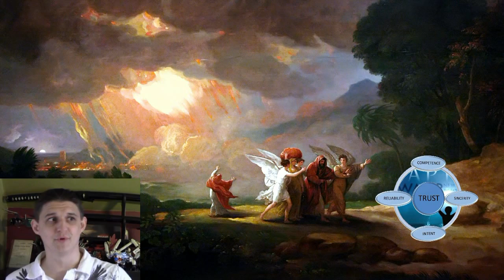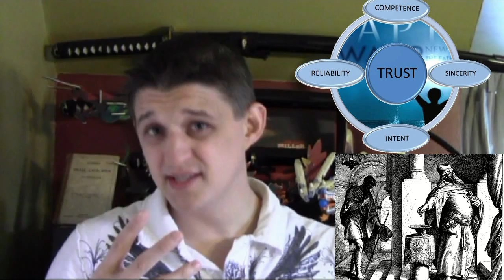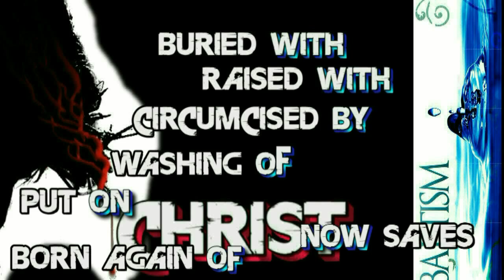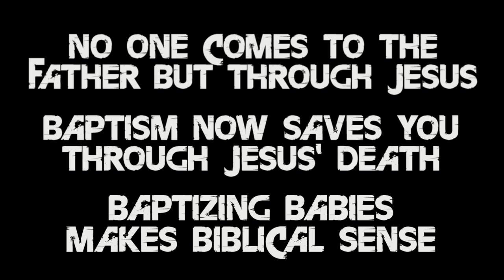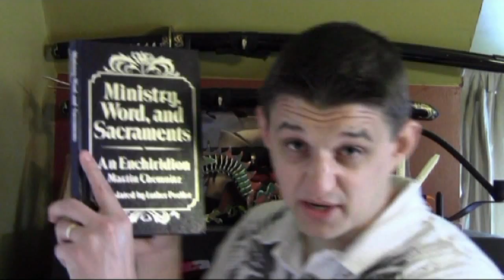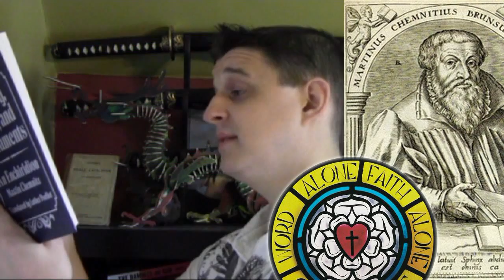Got Baptism Too? Point-Oooohhhh!!!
Worldivew Everlasting AskdaPastor2.0 brings you a primer on Baptism, part 2.

A great resource by Dr. David Scaer:

And, of course, the recommended reading by Joachim Jeremias: